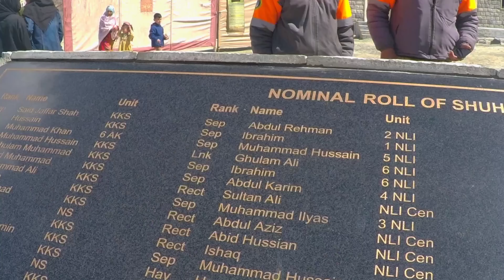BREAKING NEWS FOR TOURIST || 23 MARCH PAKISTAN DAY|| BORDER OPEN FOR TOURIST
23 March Pakistan Day, the historic agreement of 1940 was commemorated at the district headquarters in Khaplu, Gilgit-Baltistan, with utmost reverence at the Shahuda City Park. The brave soldiers of the Pakistan Army paid tribute to the martyrs, with special guests including Haji Hamid, Minister of Municipalities, Mushtaq Hussain, Minister of Water and Power, and Deputy Commissioner Abbas Ali. After the flag hoisting ceremony, Brigadier 323 announced the a good bews for tourist that opening of Chorbat Frano and Giyari sector for tourist. Pakistan tourist visa#news,tourist#good news for tourist#good news tourism abc news world news guidelines for tourist Pakistan immigration news tourist visa,good news Giyari open for tourism Pakistan tourist visa latest update beautiful places in pakistan for tourist breaking news